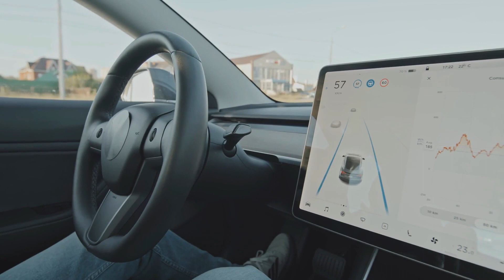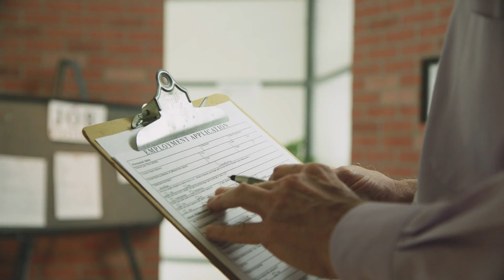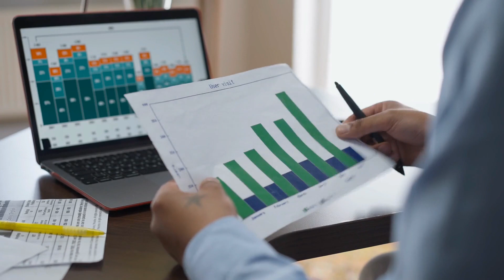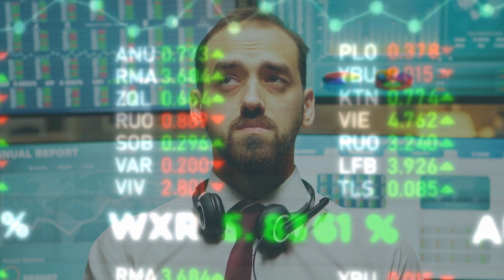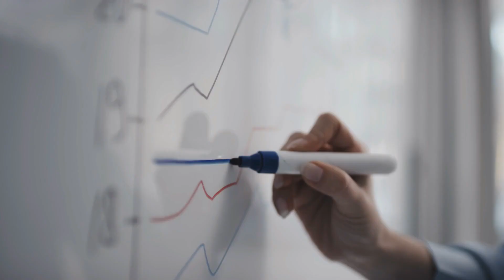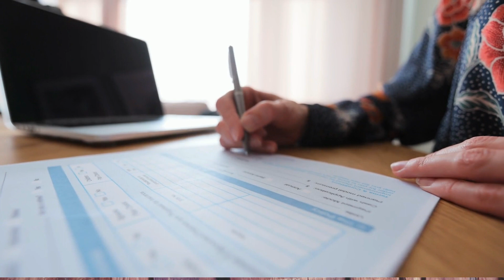This is your Chance...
The future of Tesla according to Larry Ellison will be incredible with Oracles next Generation Police Car, the Cybertruck!
Complete Self Driving within the next 12 month according to Ellison.
A SAAS or Software as a Business.
Whoever wins the battle will dominate the entire industry.
Tesla sold a lower number of vehicles in China last month according to insurance registrations.
Google, Microsoft and Tesla are set to invest 5 billion dollars in Thailand.
Tesla doubled orders for Dojo Supercomputer chips amid expansion.
Tesla will be included in the European Union Investigation into Chinese Subsidies for electric cars.
And more…